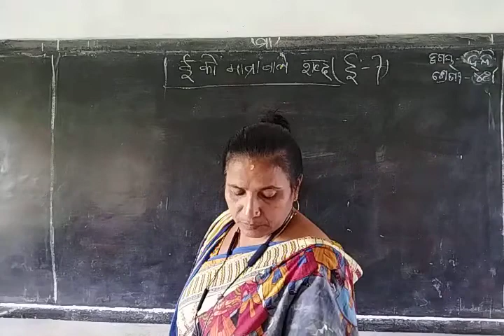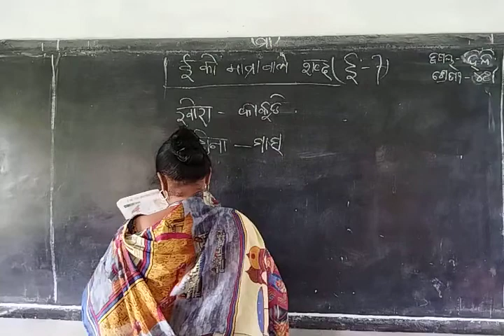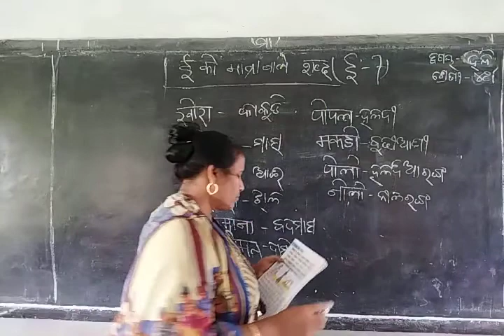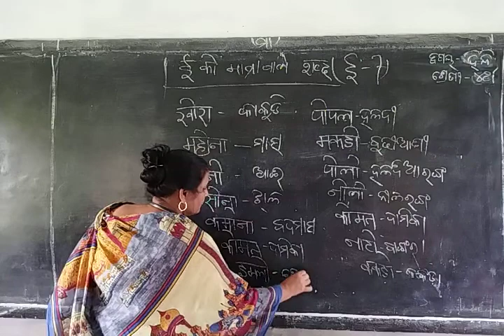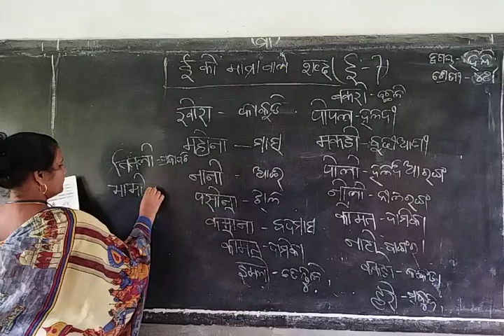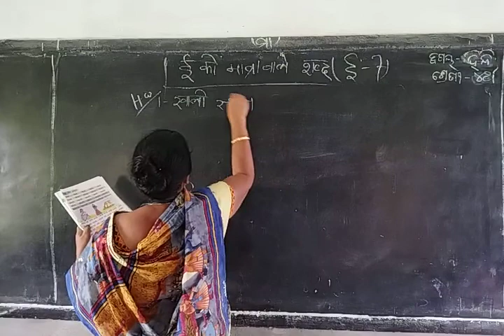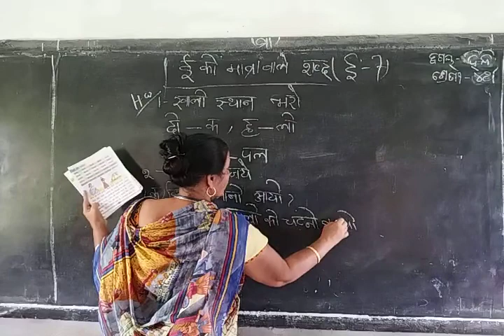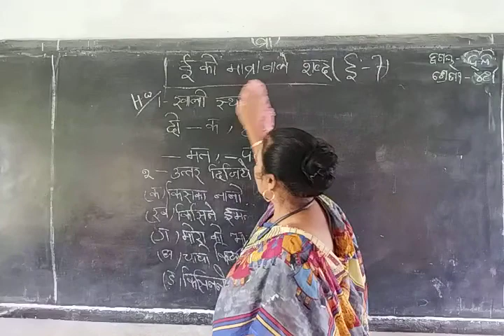class 4 Hindi part 7